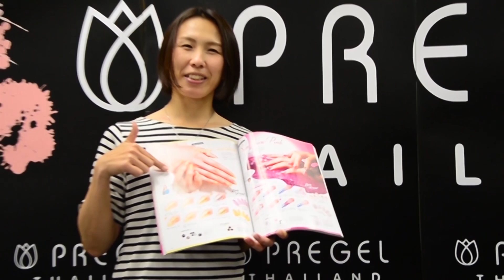Pregel Thailand - Contest